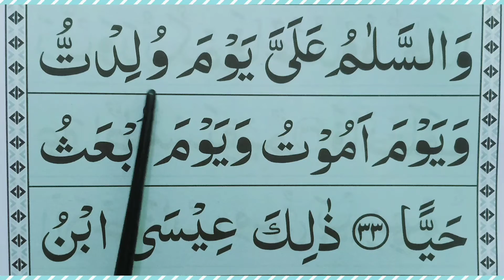Surah Maryam Leason 09 learn and read || Word by-word (full HD) Easy to learn surah maryam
Make life to read quran || Surah Maryam Leason 09 learn and read || Word by-word (full HD) Easy to learn surah maryam